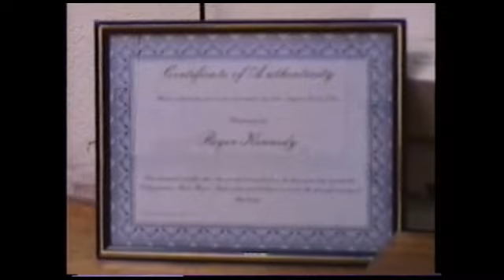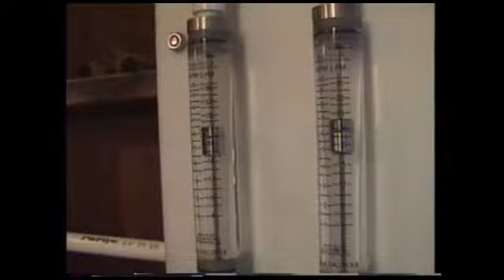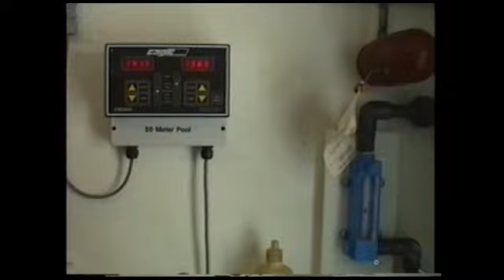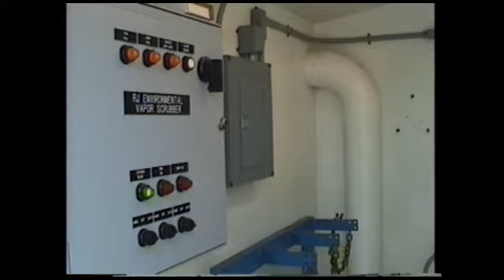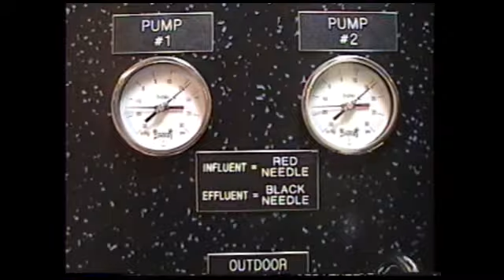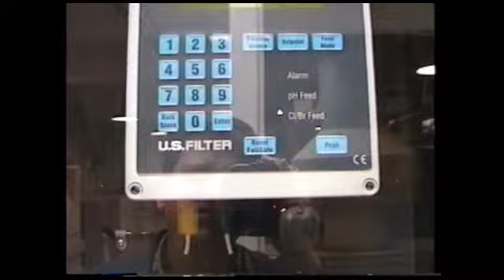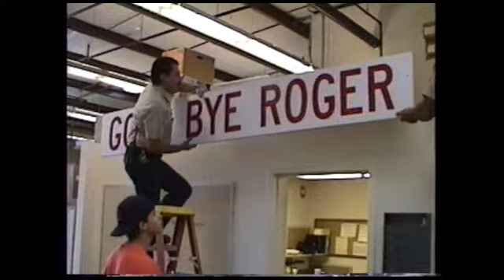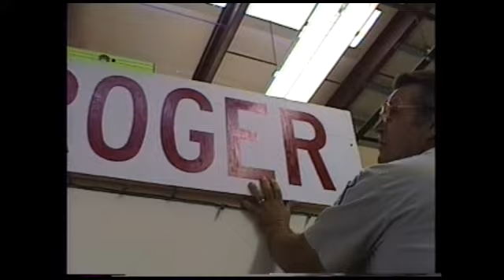Vintage Video from Long Ago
Here are some clips from my job from a long time ago.